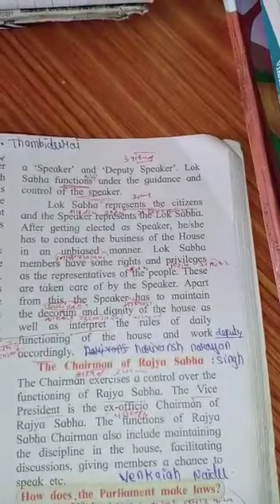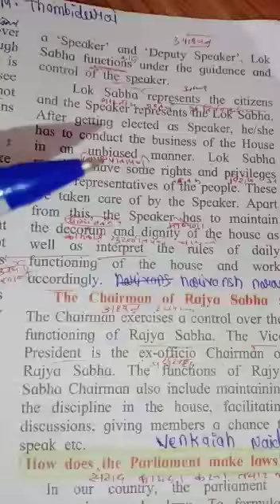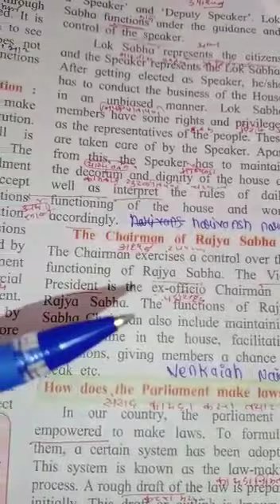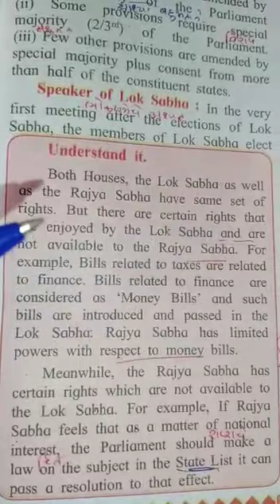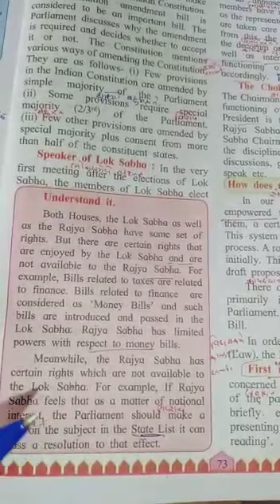Class - 8th Sub - civics Lesson - 2) The Indian parliament Subtopics - Speaker of lok sabha